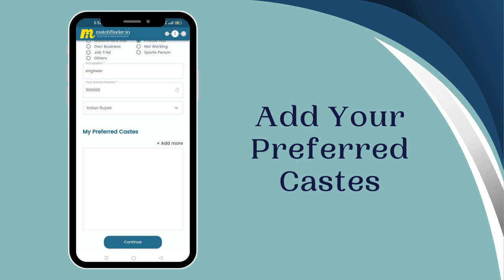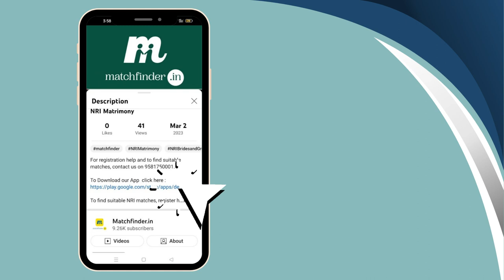మ్యాచ్ ఫైండర్ - ముదిరాజ్ వివాహ సంబంధముల కొరకై - 9581750001 || Mudiraj Matrimony